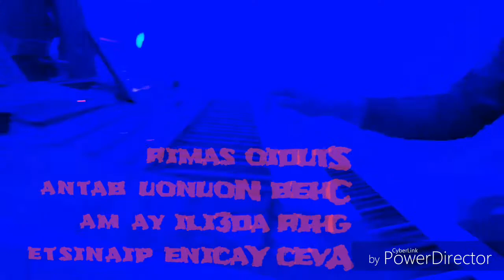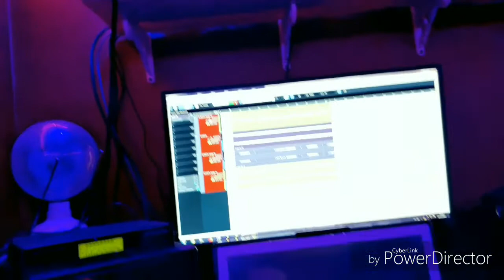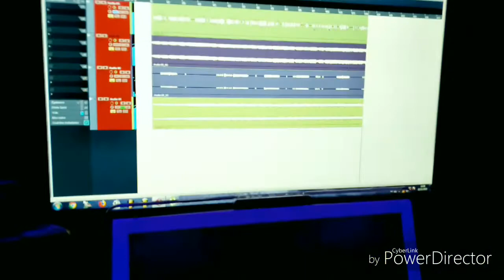11 أبريل، 2018